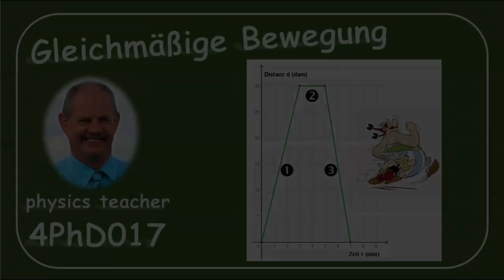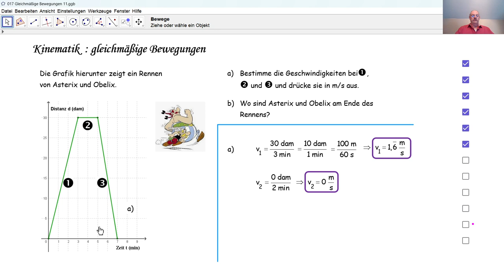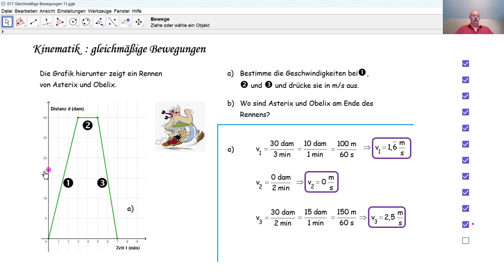Physik 4PhD017 Gleichmäßige Bewegung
Wir lesen verschiedene Informationen aus einer Distanz-Zeit-Grafik einer Bewegung ab.